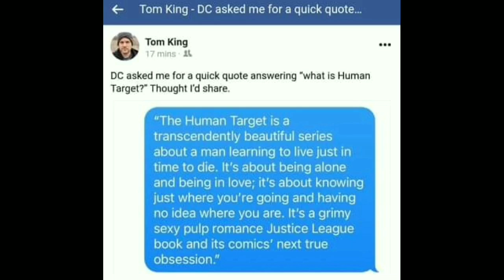EAT, PRAY, LOVE- Tom King Is A Woman